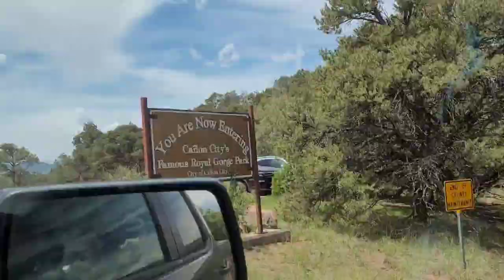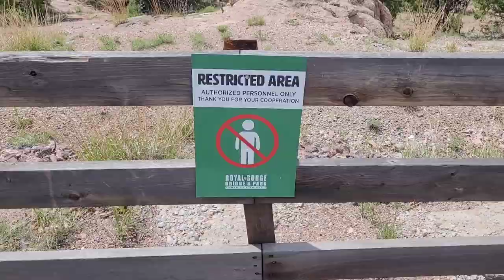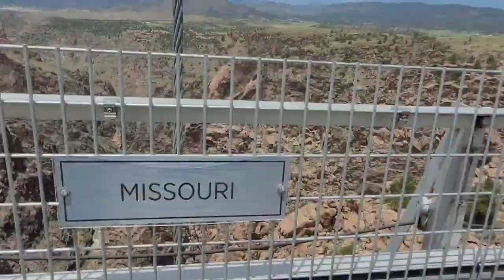This is the tallest suspension bridge in America!